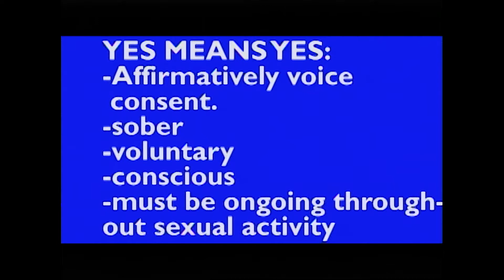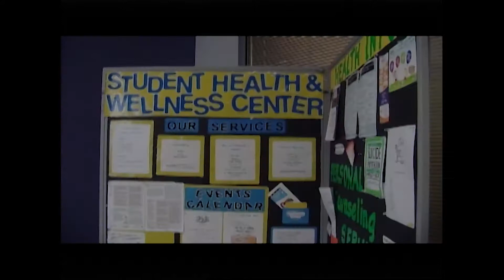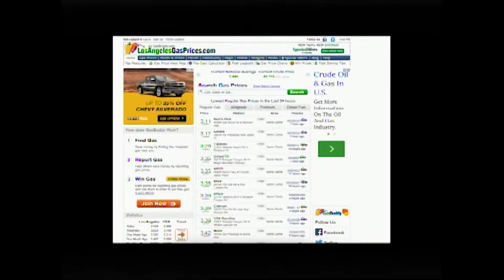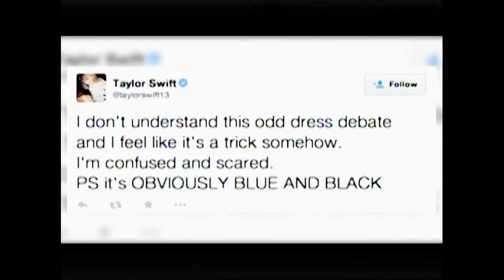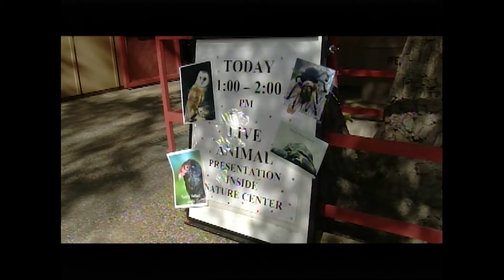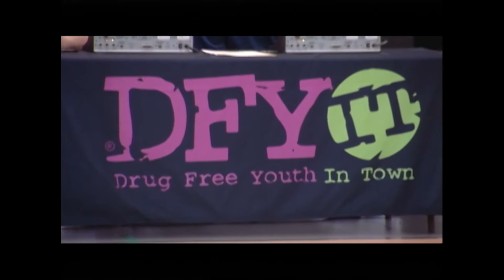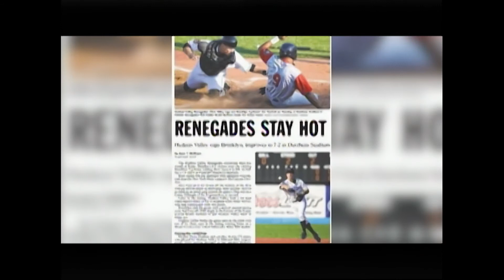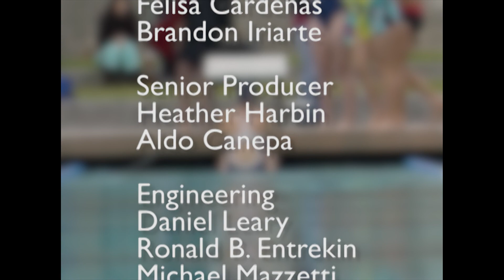Cougar News: March 4, 2015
The 1st edition of Cougar News of the Fall semester is anchored by Darien Onori and Skylar Barti.  A measles outbreak in the Santa Clarita Valley headlines the show.